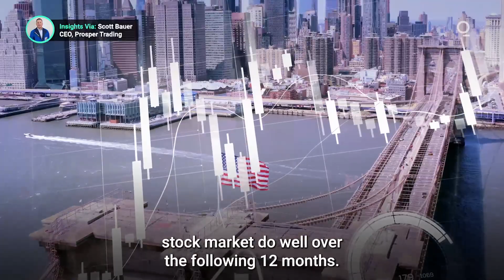Time for a Closer Look at Tapering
The deluge of quantitative easing precipitated by the pandemic had to end. But investors needn’t buy into the conventional wisdom that tapering by the Fed will lead stocks on a downward spiral. There's room for nuance in the received wisdom around how quantitative easing must end. Presented by @cmegroup